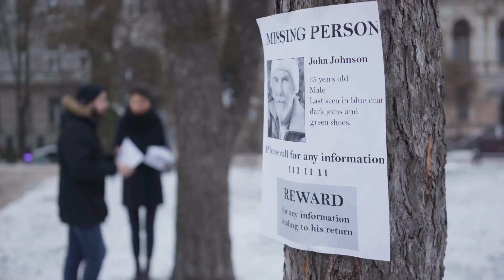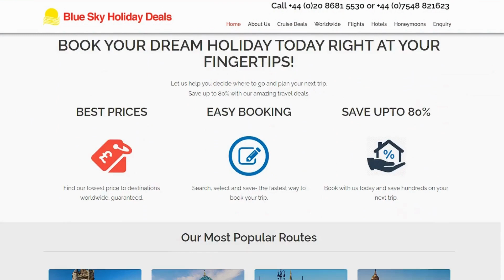Travel Wisely: Areas to Approach with Caution in Nigeria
In this video, you will be watching Travel Wisely: Areas to Approach with Caution in Nigeria

Welcome to Luxury Queen, where we redefine travel in the lap of luxury! Indulge your wanderlust with our captivating content that takes you on extraordinary journeys filled with opulence and adventure. From breathtaking destinations to lavish accommodations, our channel is your passport to the world of high-end travel experiences. Immerse yourself in the finest cuisines, discover hidden gems, and embrace the epitome of relaxation and luxury. Get ready to elevate your travel dreams to new heights with Luxury Queen!